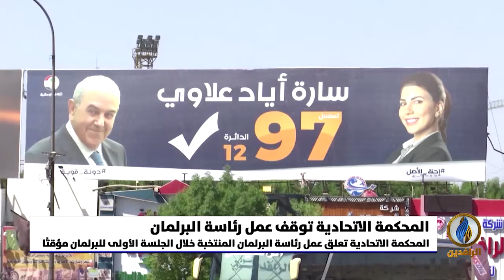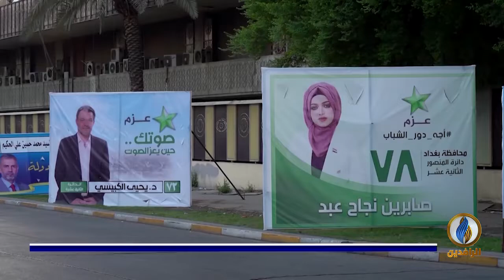تقرير إخباري.. المحكمة الاتحادية تعلق مؤقتًا عمل رئاسة البرلمان المنتخبة خلال الجلسة الأولى للبرلمان